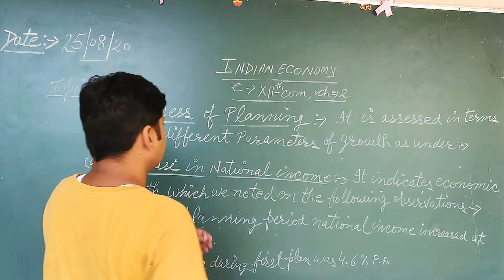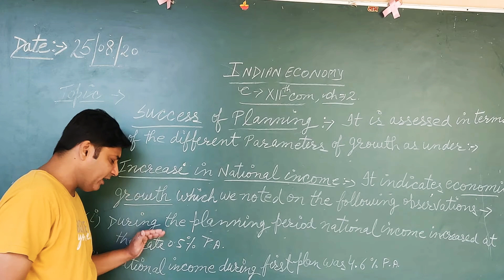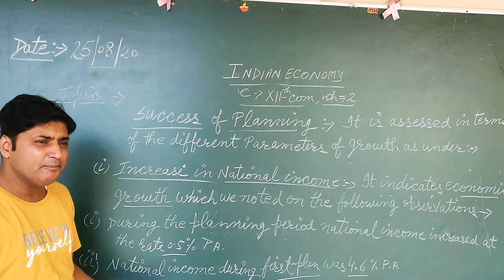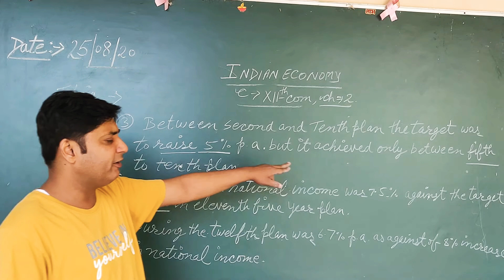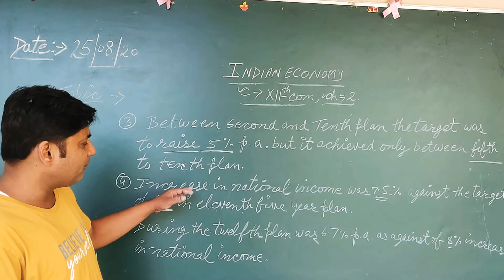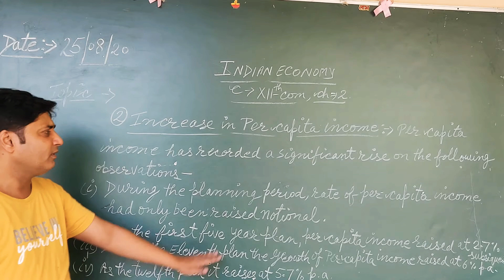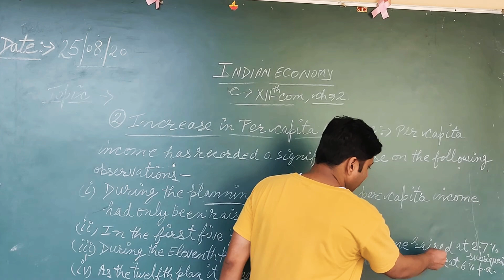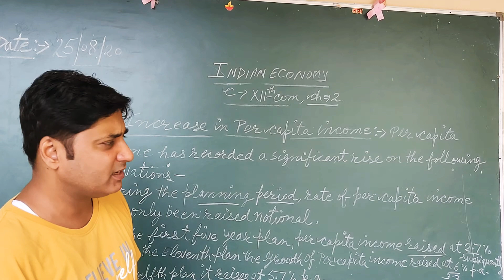Xii com success of planning